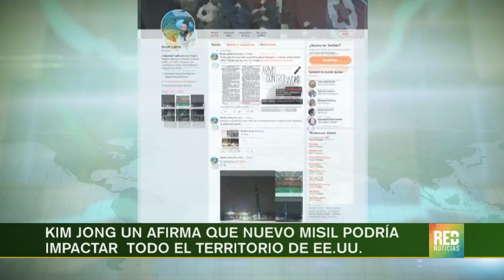RED+ | El misil hwasong-15, lanzado por Corea del Norte, tiene alcance intercontinental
Un nuevo misil balístico lanzó Corea del Norte  un misil desconocido que según expertos, es la primera vez que el régimen de Kim Jong un ensaya